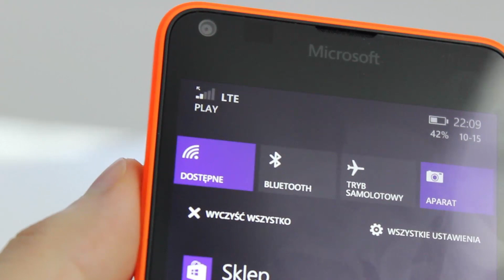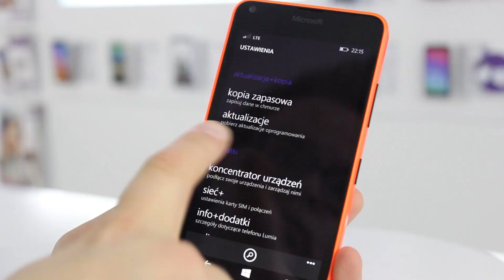Microsoft Lumia 640 – co warto wiedzieć? Recenzja, test – Mobzilla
Ciekawa propozycja oparta o Windows Phone. System nie jest popularny, ale na pokładzie jest sporo fajnych funkcji.